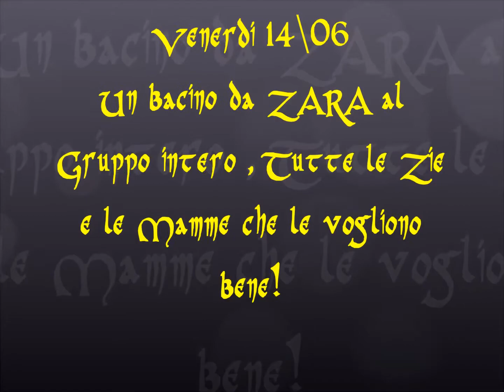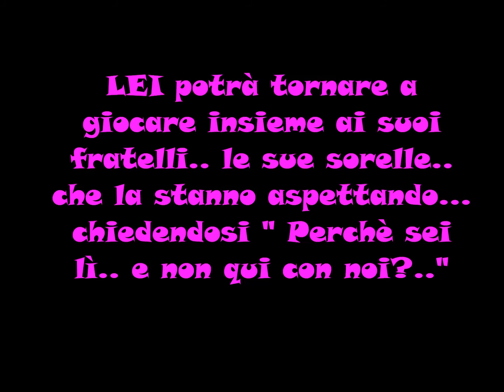Dolce Zarina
un salutino a tutti  tutti , medici compresi dalla tenera Zara :-)